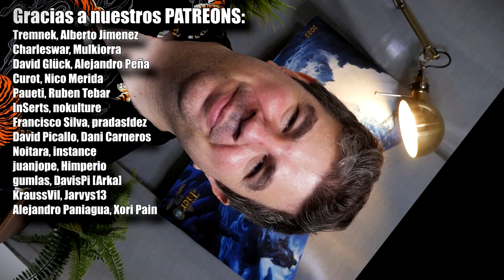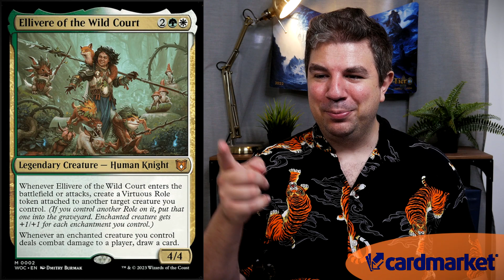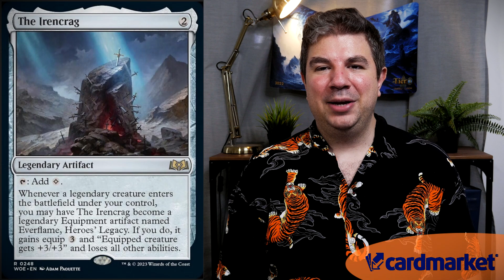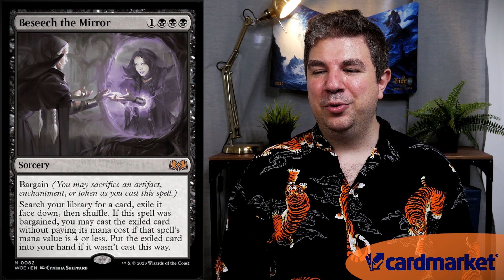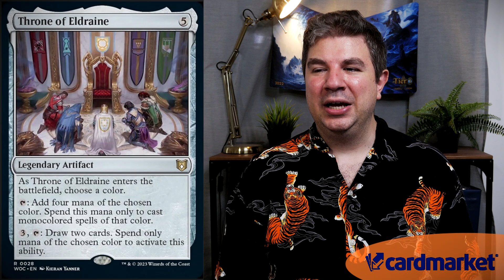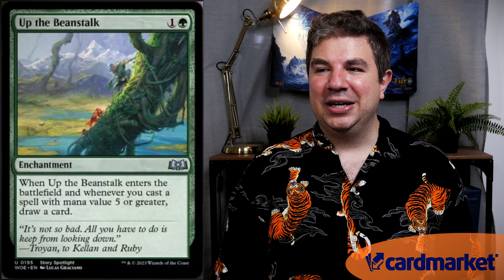🚀WILDS OF ELDRAINE🚀De lo NUEVO lo MEJOR✅Commander en Español✅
Nivel básico: A partir de 1€
Es el nivel más básico para aquellos que quieran apoyar el canal, qué recibiréis a cambio de esto?

Nivel constructor: A partir de 5€

Este es en nivel para los que necesiten ayuda con sus mazos, ya sean de casual o de competitivo. Si tu mazo pierde la mayoría de las partidas y quieres empezar a ganar, yo te ayudaré a montar una lista mejor. Solo mándame tu lista de mazo y dime cuánto quieres invertir. Créeme que esos 5 pavos te los vas a ahorrar en comprar cartas inútiles.

En este nivel también hay 2 novedades que no había antes. La primeras es que vamos a hacer un seguimiento de tu mazo, vamos a ir viendo cómo funciona y vamos a ir adaptándolo con el paso del tiempo, o si quieres montar otros mazos, pues también lo veremos.

La 2ª novedad es que le haré un video a tu mazo, ya sea en La Casa del Comandante o para Escudo commander, por supuesto, siempre que tú quieras. De esta forma puedo agradecerte el apoyo al canal.

Nivel Guerrero: A partir de 6€

A parte de todo lo anterior, este es el nivel donde están todos aquellos que quieran participar en los torneos mensuales que hacemos en nuestro discord. La idea es repartir más premios o hacer más torneos.

También estoy buscando nuevos patrocinadores para el canal que espero que puedan aportar más cositas, espero que pronto haya novedades

Nivel Zen: A partir de 20€

Este nivel es para aquellos que quieran jugar mejor o prepararse para torneos. No me refiero a reglas, me refiero a optimizar tu juego, tus manos tus políticas, un poco lo que sería una mentoría, pero no solo centrado en el aspecto psicológico si no que también en el aspecto táctico y estratégico del juego. Vamos a detectar tus fallos en la toma de decisiones y en las políticas y vamos a corregirlas para que tu juego sea más sólido

A parte claro está de todos los beneficios de los niveles anteriores.

Magic the gathering es el juego de cartas más popular en el mundo. Desde este canal comentamos las novedades de Magic MTG y en especial de Commander EDH